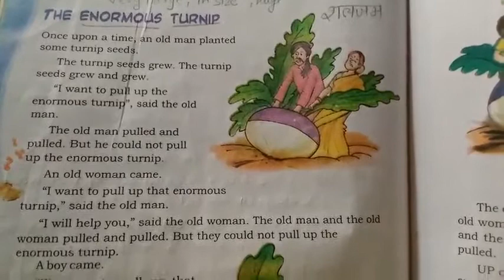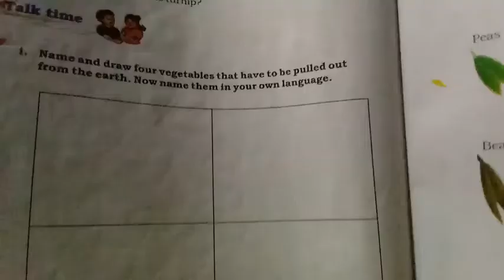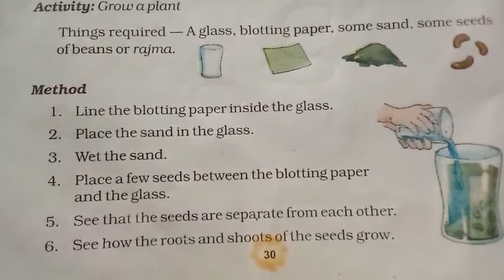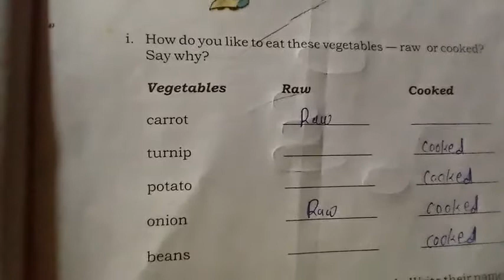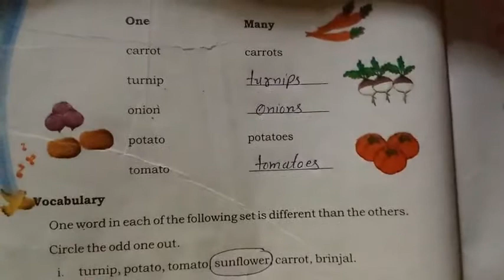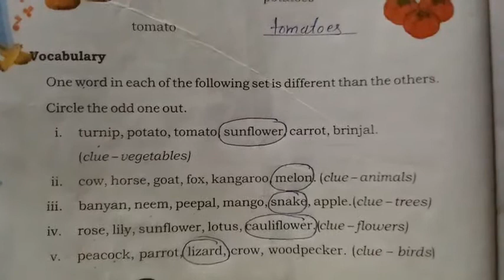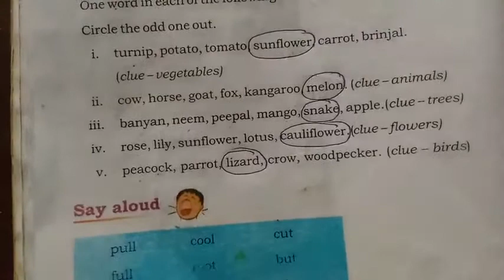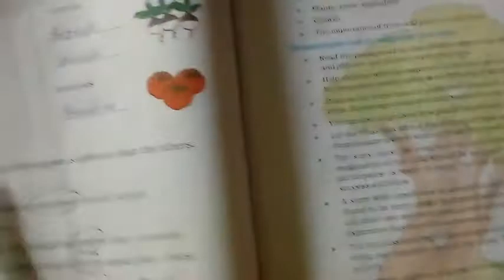Std 3 sub English unit 3